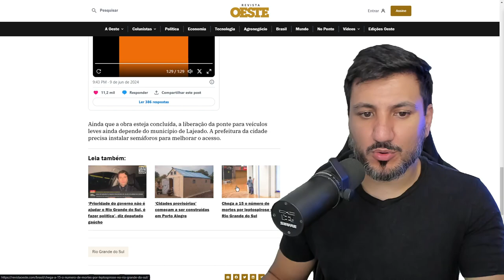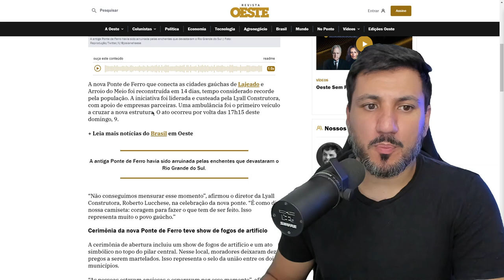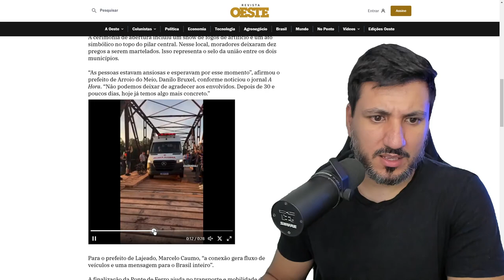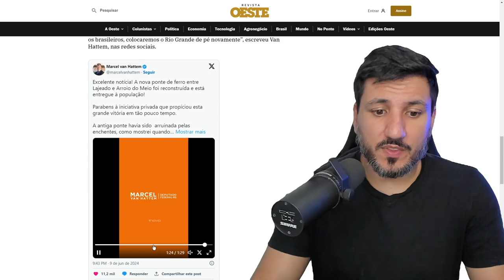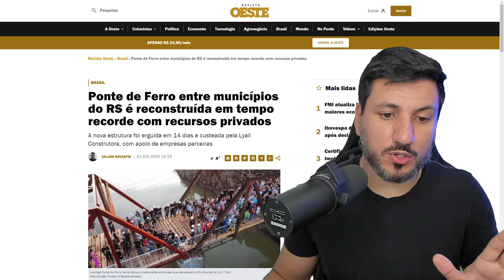EMPRESAS RECONSTROEM PONTE DE FERRO NO RIO GRANDE DO SUL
A nova Ponte de Ferro que conecta as cidades gaúchas de Lajeado e Arroio do Meio foi reconstruída em 14 dias, tempo considerado recorde pela população. A iniciativa foi liderada e custeada pela Lyall Construtora, com apoio de empresas parceiras. Uma ambulância foi o primeiro veículo a cruzar a nova estrutura. O ato ocorreu por volta das 17h15 deste domingo, 9.